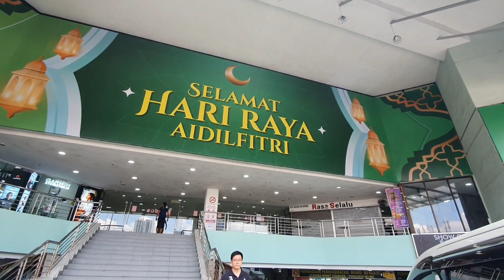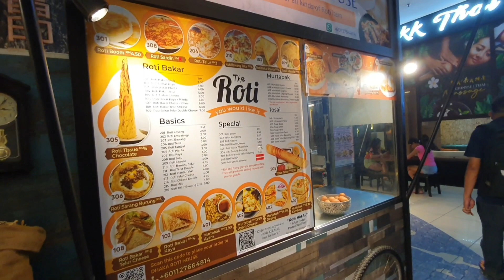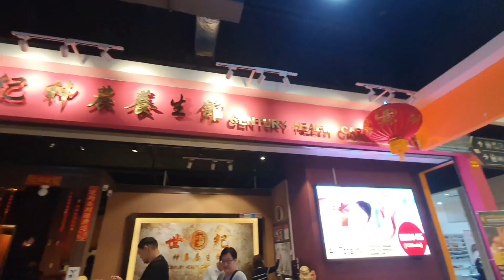SINGAPORE TO JOHOR,TOUR ONE DAY,SHOPPING,SALON,MEDICURE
kali ini kita jalan - jalan ke johor Malaysia dari Singapore ,nah pejalanan dari Singapore ke malaysia kita menggunakan transfort melalui express bus,dan tiket dari Singapore ke Johor hanya $4 sahaja.dan sangat murah,teminal bus nya ada di daerah bugis,